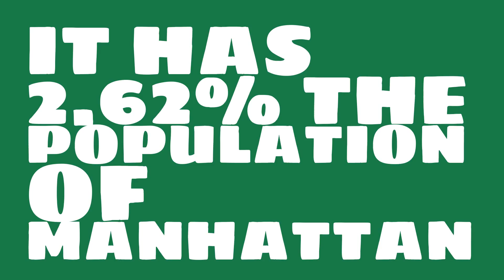How does the population of Moline, IL compare to Manhattan?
What is the population of Moline, IL? How does the size of Moline, IL compare to other cities?